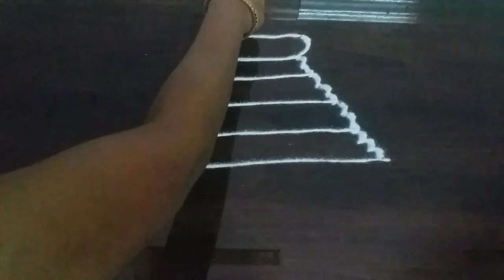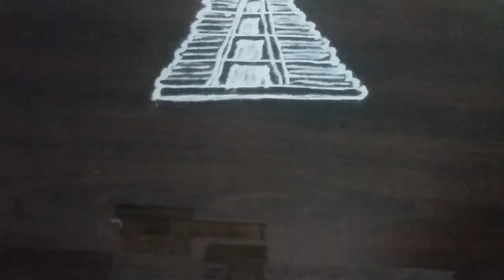மார்கழி மாத கோலம் வைகுண்ட ஏகாதசி கோலம் பூஜை அறை கோலம் margazhi kolam